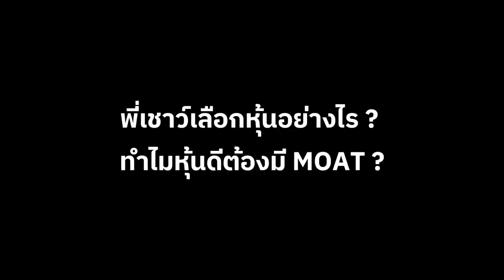พี่เชาว์เลือกหุ้นอย่างไร ? ทำไมหุ้นดีต้องมี MOAT ? (คุณ เฉลิมเดช ลีวงศ์เจริญ นายกสมาคม Thai Vi)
พี่เชาว์เลือกหุ้นอย่างไร ? ทำไมหุ้นดีต้องมี MOAT ?
กับ พี่เชาว์ เฉลิมเดช ลีวงศ์เจริญ นายกสมาคม Thai Vi

Content
[00:00] - Highlight
[00:46] - เชาว์ เฉลิมเดช - พี่เชาว์เลือกหุ้นอย่างไร ? ทำไมหุ้นดีต้องมี MOAT ?
[05:54] - อย่าลืมกด Subscribe กับพวกเรา

🌟ตอนนี้แอป InnovestX มีฟีเจอร์ใหม่เจ๋งๆ “Wealth Idea”
ตัวช่วยค้นหาไอเดียการลงทุน รวบรวมไว้ในที่เดียว และเป็นตัวช่วยที่จะทำให้โลกการลงทุนของคุณจะไม่เหมือนเดิมอีกต่อไป! ด้วยเพลย์ลิสต์การลงทุนที่หลากหลาย ไม่ว่าจะเป็น
รวมลิสต์ปู่ Warren Buffet, รวมหุ้นติดดาว Morningstar, รวมหุ้นเทคโนโลยีตัวท๊อป, รวม ETF น่าจับตามอง, รวมหุ้นน่าซื้อวันนี้, รวมกองทุนภาษี และอื่นๆอีกมายมายที่รอให้คุณค้นหา

🔆 เริ่มค้นหาไอเดียการลงทุนได้แล้ววันนี้กับ InnovestX

*สอบถามข้อมูลเพิ่มเติมทางอีเมลได้ที่ หรือส่งข้อความบนเพจเฟซบุ๊ก InnovestX
คำเตือน ผู้ลงทุนควรทำความเข้าใจลักษณะสินค้า เงื่อนไขผลตอบแทน และความเสี่ยง ก่อนตัดสินใจลงทุน